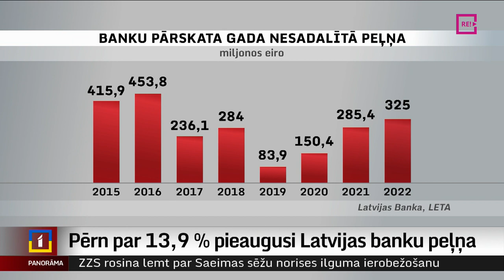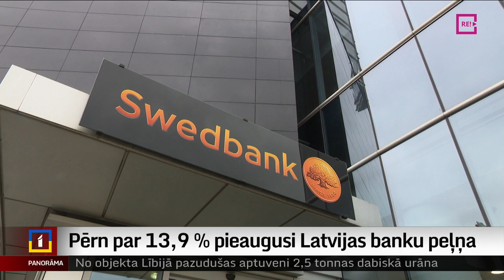Pērn par 13,9 % pieaugusi Latvijas banku peļņa